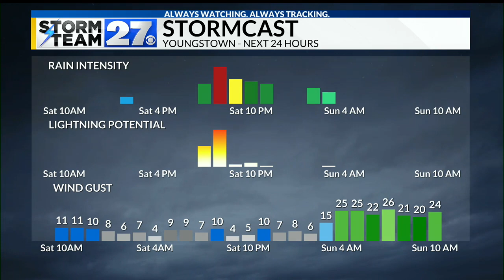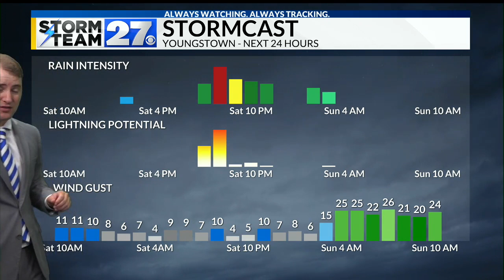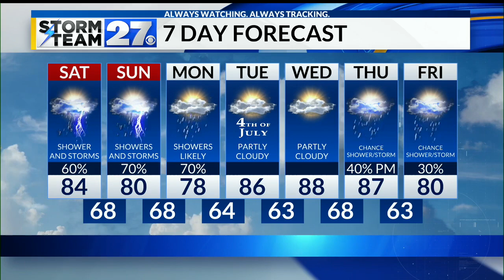Warm and humid Saturday with storm chance